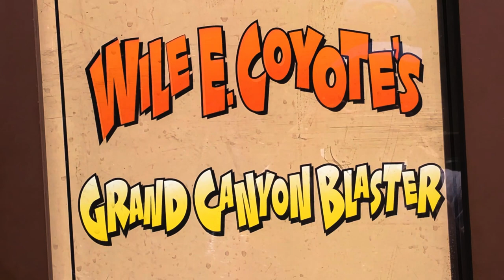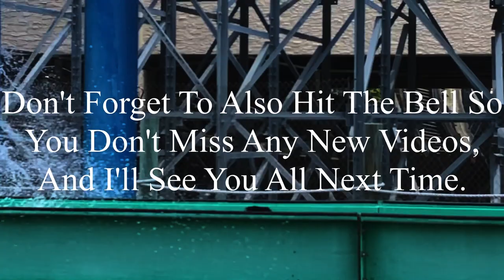Wile E. Coyote's Grand Canyon Blaster Six Flags Over Texas 2019 Offride (No Copyright)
If there’s anyone that’s watching this, and needs footage of Wile E. Coyote's Grand Canyon Blaster, I’m totally okay with you using it. But, if you do decide to use some of this footage, all I ask is that you credit me in the description below the video. I’m not someone who’s overprotective of their content, so if you want to use it, go for it. Just please make sure to credit me.